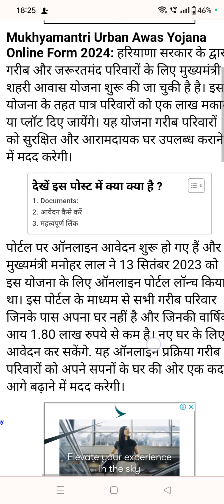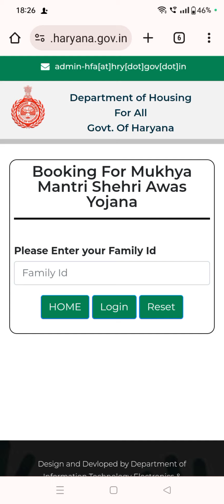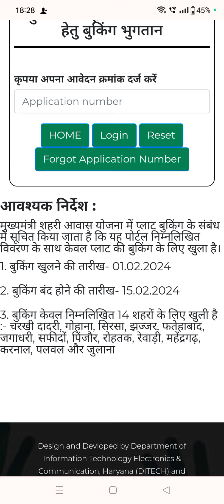हरियाणा आवास योजना में प्लाट बुक करने के लिए 15.2.2024 तक 10000रुपए पोर्टल पे भरने होंगे।haryana